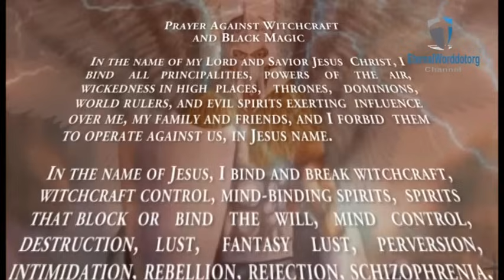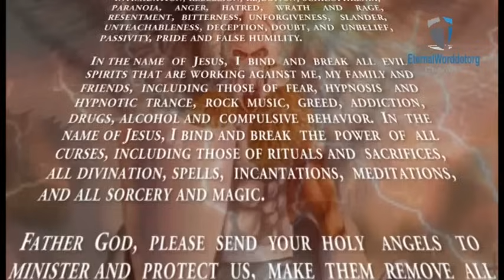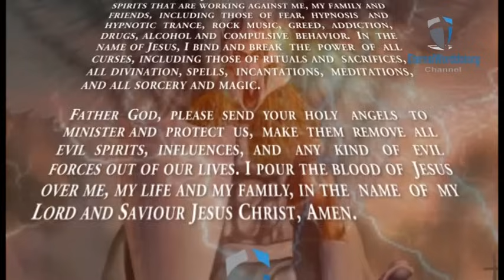PRAYER AGAINST WITCHCRAFT AND BLACK MAGIC (For Deliverance & Protection)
In the name of Jesus, I bind and break all evil spirits that are working against me, my family and friends, including those of fear, hypnosis and hypnotic trance, rock music, greed, addiction, drugs, alcohol and compulsive behavior. In the name of Jesus, I bind and break the power of all curses, including those of rituals and sacrifices, all divination, spells, incantations, meditations, and all sorcery and magic. Father God, please send your holy angels to minister and protect us, make them remove all evil spirits, influences, and any kind of evil forces out of our lives. I pour the blood of Jesus over me, my life and my family, in the name of my Lord and Saviour Jesus Christ, Amen.